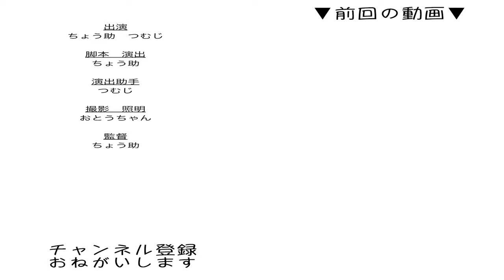【ON AIR】猫が見るニュース速報 6月23日〈CNNﾌﾟﾆｬｲﾑｵﾝﾗｲﾝ〉